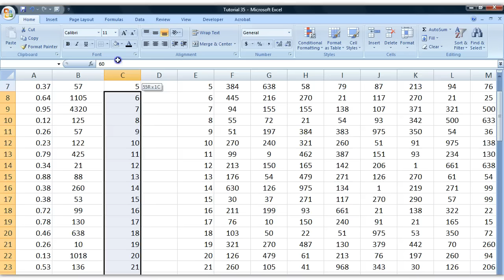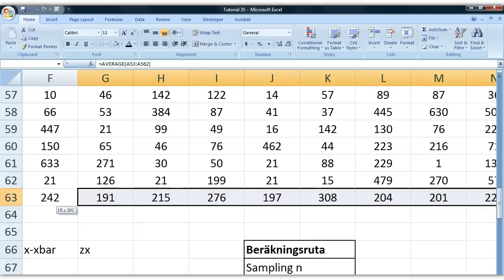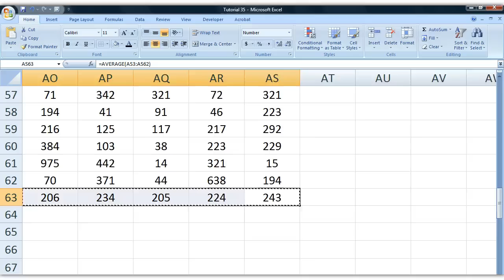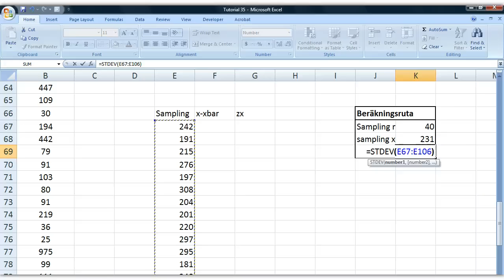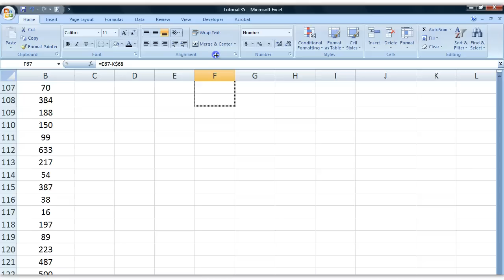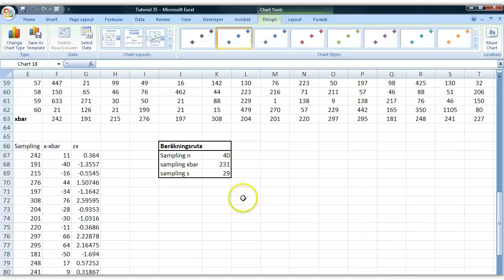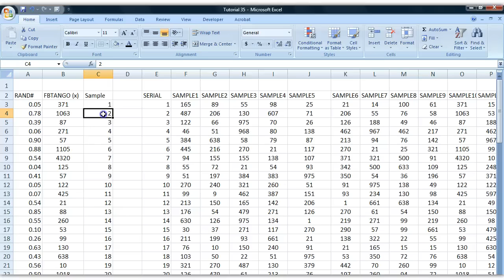Basic statistics tutorial 39 Sampling distributions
Statistics tutorial